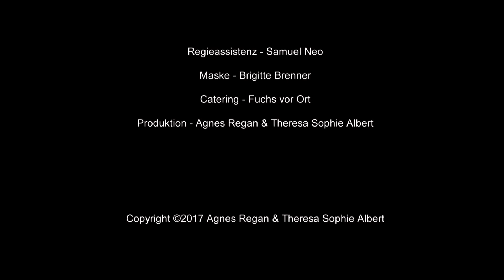BERGEN - Kurzfilm / Shortfilm (Deutsch - English Subtitles)